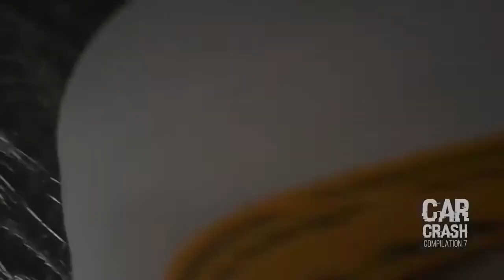CRAZY Car Crash Compilation #78 | 2020